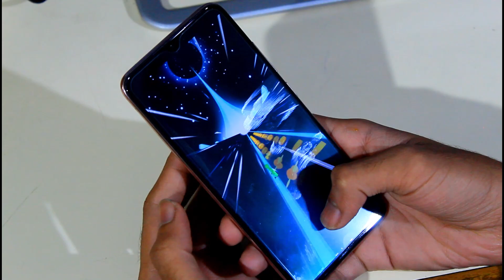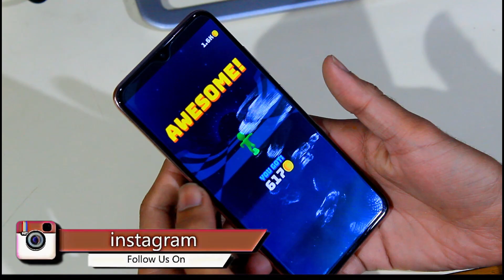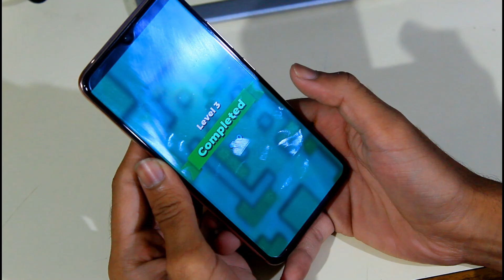தெரிகவிடும் Time Pass Games #4 | TimePass Game Series | TK TECHANICAL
Watch the Video Friends.